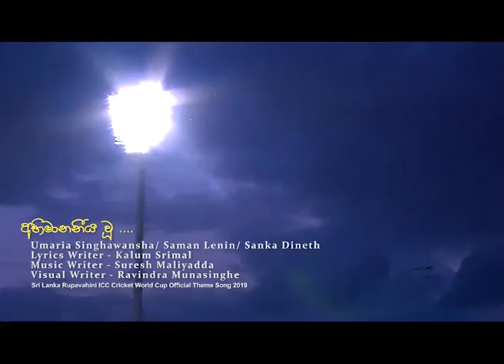ජාතික රූපවාහිනිය නිර්මාණය කළ “ලෝක කුසලාන තේමා ගීතය“ | Ru News